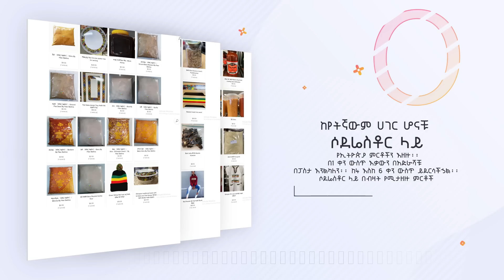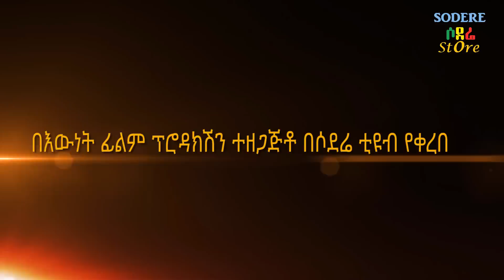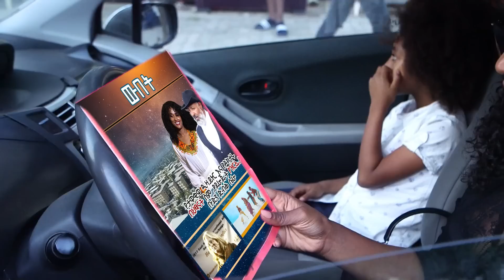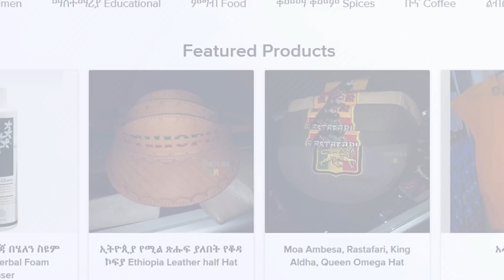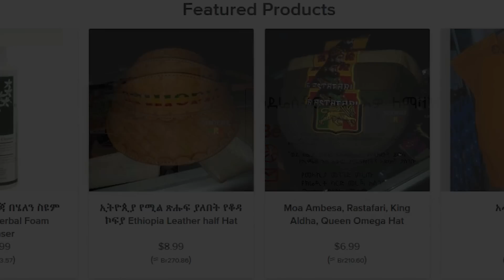የጓሮ በር ሙሉ ፊልም Yeguaro Ber full Ethiopian film 2021